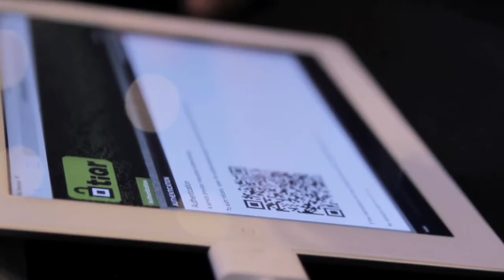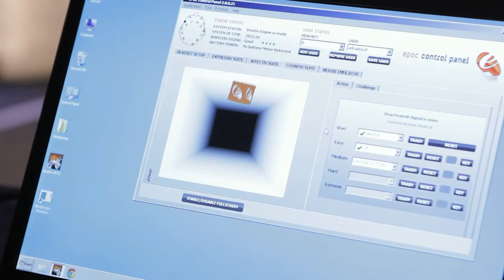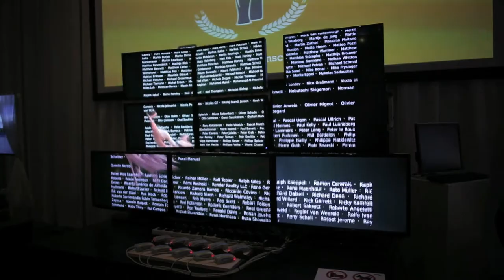SURFnet Relatiedagen 2014 - compilatie demonstraties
Op de SURFnet Relatiedagen 2014 werden een aantal demonstraties van technologische hoogstandjes gegeven:

- NAO-robot Charlie: een robot die is ontwikkeld voor onderwijsdoeleinden
- BrainGames: stuur activiteiten aan met je gedachten:
        - Arcade in de volgende versnellling
        - Tekst invoeren met je gedachten
        - MindDrone, Top Gun meets the Matrix (IMDB: 8,8)
- Bring Your Own Pi: zonder 4K-scherm toch 4K of zelfs 8K tonen via Raspberry PI
- SURFwindows: bepaal zelf hoe je naar buiten kijkt en wat jij wilt zien
- SelfieCopter: bestuur een drone en maak een selfie vanuit de lucht